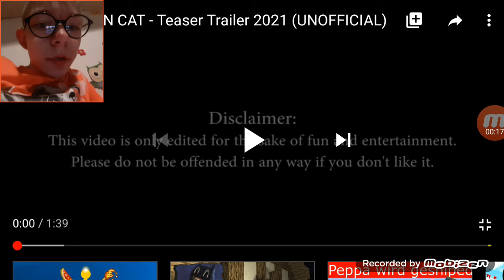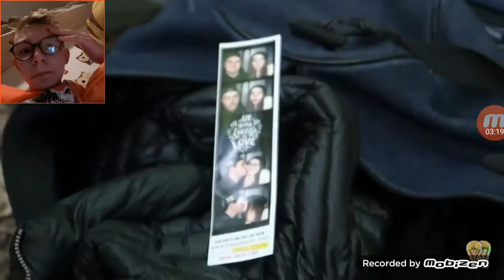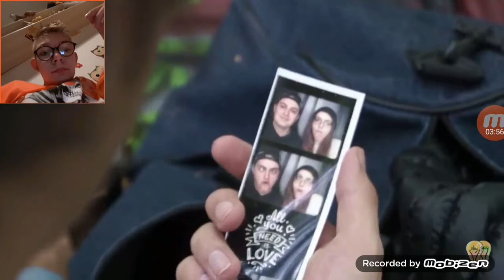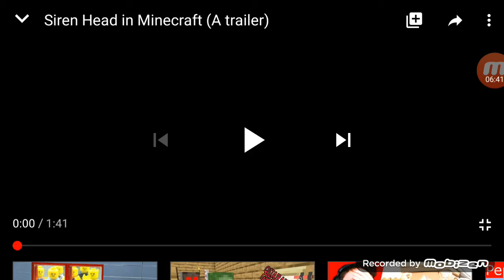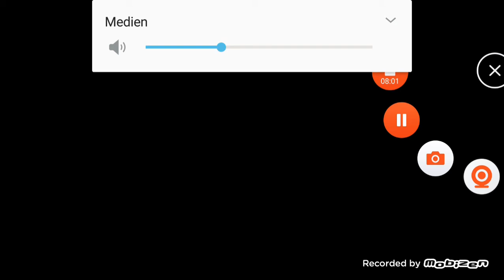10. September 2020